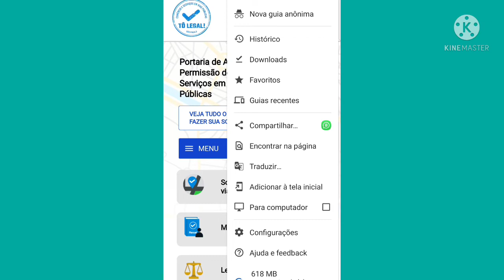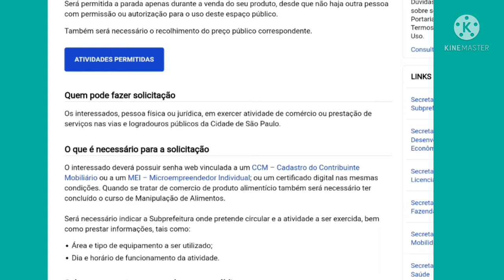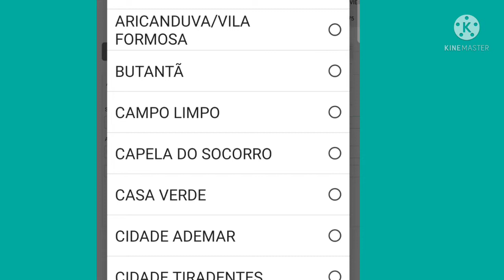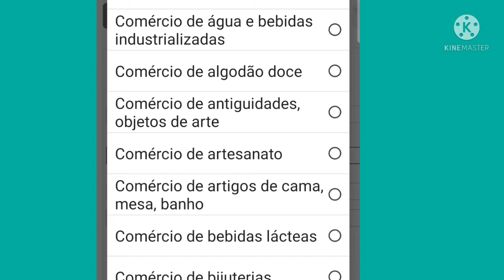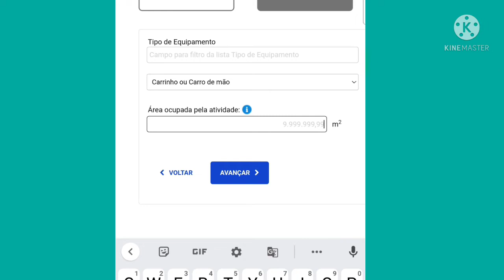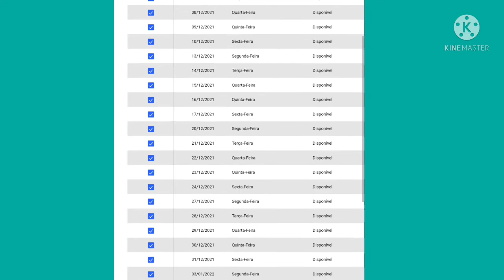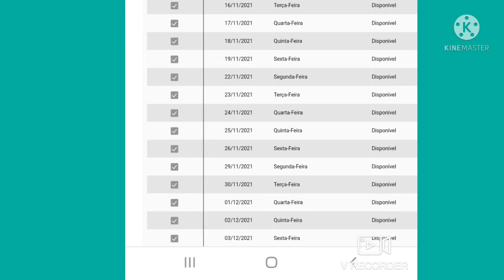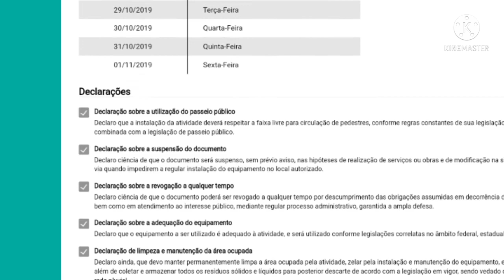Como TIRAR LICENÇA para VENDER PORTA A PORTA/ TÔ LEGAL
Neste vídeo ENSINO COMO CONSEGUIR LICENÇA PARA VENDER PORTA A PORTA.
Para a capital de São Paulo, COMO CONSEGUIR E QUANTO CUSTA!